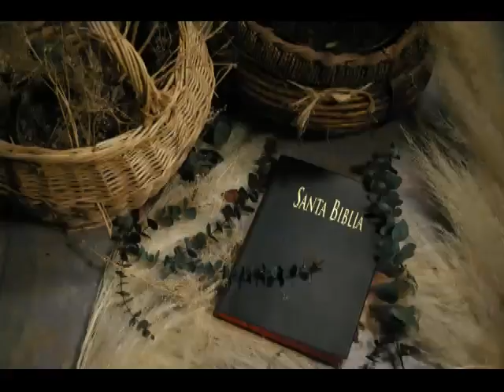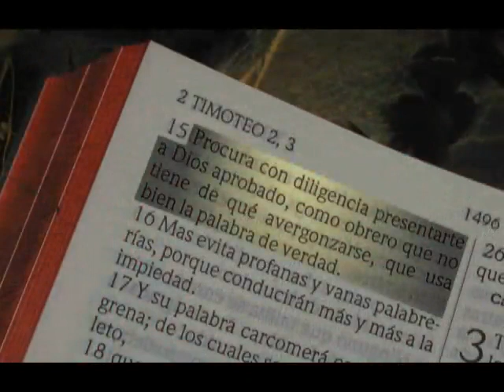Teología 06 - #2 - Don de Discernimiento de espíritus P2 - Ken Zenk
El Espiritu Santo y el Hijo de Dios. Estas confundido sobre Teologia y doctrina en la Biblia? Puedes aprender el amor de Dios. Catolicos? Homosexuales? Sacerdotes? Jesus, Cristo, infierno, sanidad, dones del Espiritu Santo, demonios, la muerte, Salvacion, Religion, como sanar tu corazon. Puedes dar los estudios gratis, pero no puedes modificarlos ni venderlos. Ken Zenk.